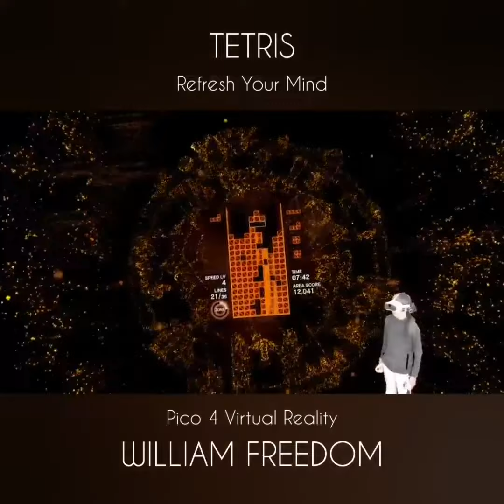William Freedom - Pico 4 - Tetris Effect - (VR) - Refresh Your Mind